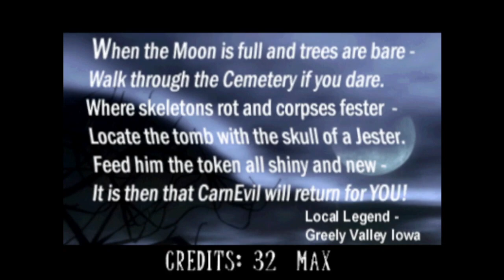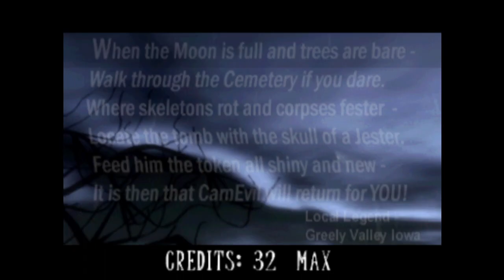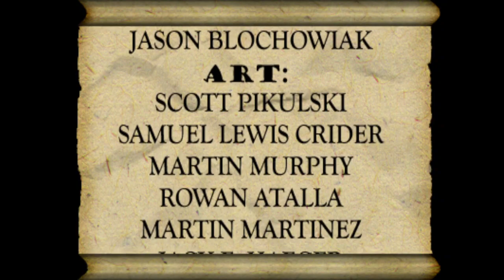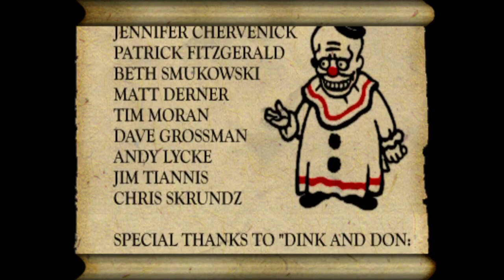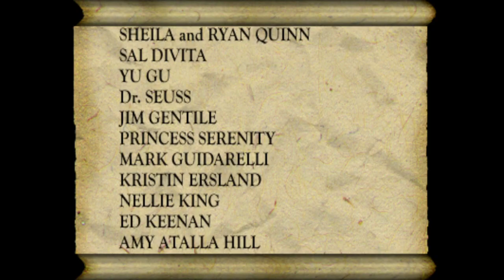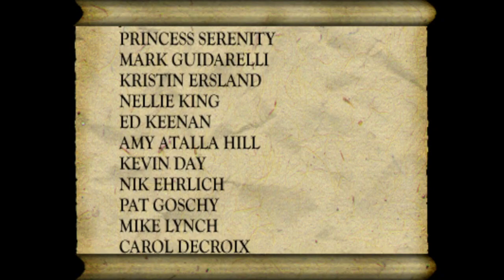CarnEvil (Midway - 1998) Full Game!